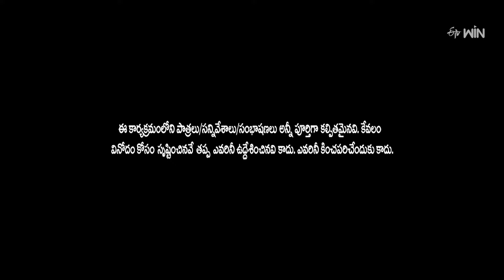Nooka Raju, Praveen, Varsha, Vasu Hilarious Comedy Skit | Masth Jabardasth | ETV